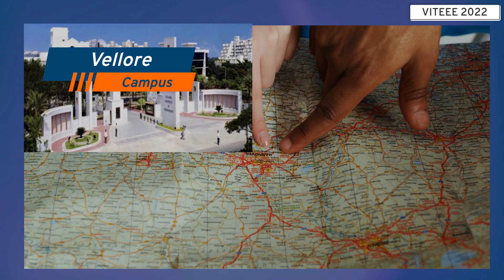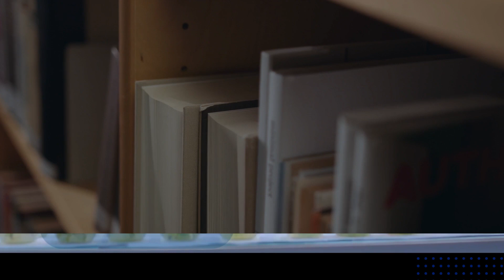VIT | B.Tech. Admissions | VITEEE 2022 | Course Details | Campus Life | Placements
VIT, the top university in India was established with the aim of providing quality higher education on par with international standards. It persistently seeks and adopts innovative methods to improve the quality of higher education on a consistent basis. The campus has a cosmopolitan atmosphere with students from all corners of the globe. Experienced and learned teachers are strongly encouraged to nurture the students.

VITEEE 2022 - B.Tech. Admissions open